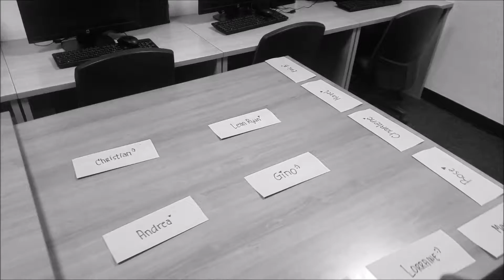Vlog 64 - A Grays Christmas Special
Finally, Done in uploading our previous team building.

This was taken Oct - November 2018